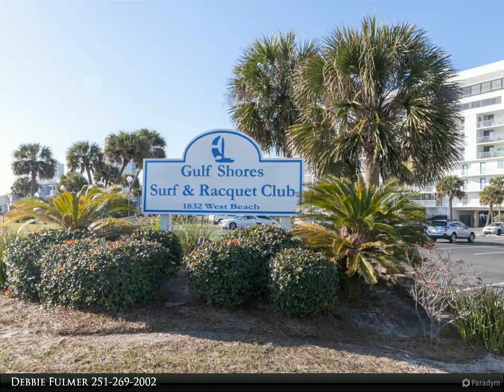Goode Realty - 1832 W Beach Blvd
Please enjoy this property video created by Goode Realty

Have the best of both waterfront worlds. The most desirable lagoon front complex in the area with private beach across the street. The beautiful grounds, pool and amenities create a resort style feel to this unique property. Amenities include outdoor pool, hot tub, 2 piers, tennis courts, boat launch, boat lot parking and private deeded beach access across the street. This unit faces the gulf with wonderful views and easy access by stairs or elevator. Nicely updated with tile floors, beautiful granite kitchen and bath counter tops and subway tile glass backsplash. The low dues and well managed association makes this a great investment. Pictures are representative only.

1 full bath

Debbie Fulmer
Goode Realty